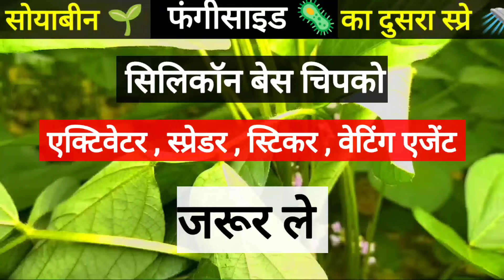Soyabin me Dusra Spray | Soyabin me Flowering Stage me Konsi Dawai Dale | Second Spray Complete Doge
.soyabin me flowering stage me dalne vali dawaiya ..
soyabin me flowering stage me kitnashak insecticide ka use
soyabin me fool ki avastha me konsi dawai dale
ful ke liye tonic soyabin me , Fungicide second stage second doge ke liye